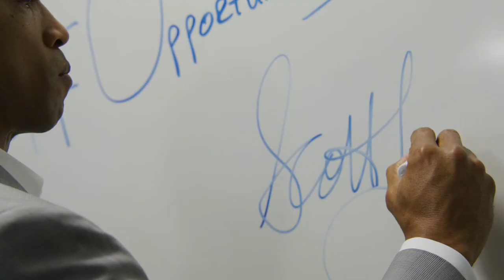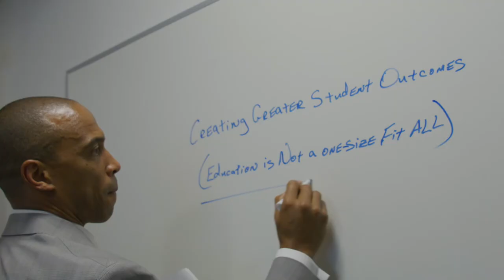Center for Education Opportunity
For American families and students today, education provides a pathway to the realization of their aspirations, and a realization of their dignity. Right now, public education achieves neither end. The key to a better education system, one that serves both America and Americans, is researching and developing policies that puts American families first, including choice. That’s exactly what the America First Policy Institute (AFPI) is here to achieve. AFPI will formulate educational policies that provide educational opportunity for all American families. This means putting parents and students — not bureaucracies, unions, or politicians — in charge of the education of America’s next generation. AFPI aims to restore our system of public education to its original, legitimate purpose: educating and raising the next generation of Americans, facilitating their dreams — and our prosperity.